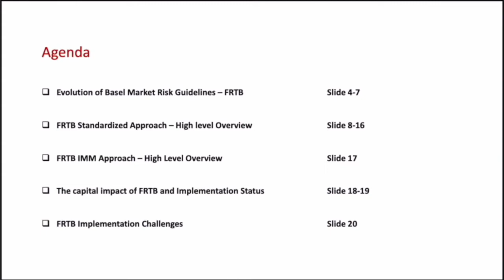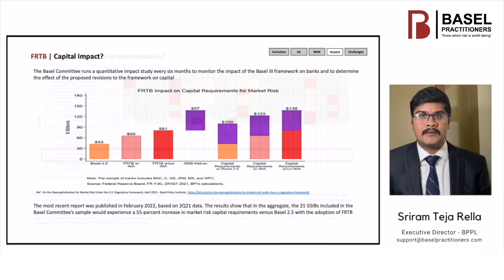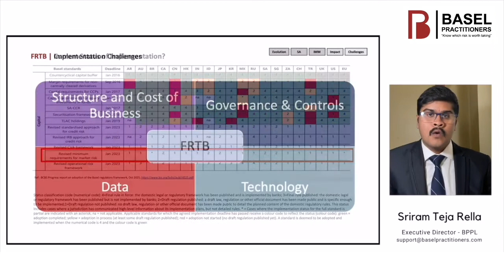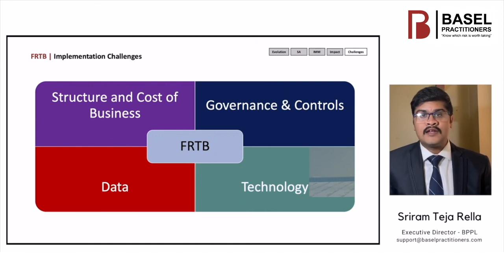FRTB Implementation Challenges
- Capital Impact
- Current Status of Implementation
- Structure and Cost of Business
- Governance & Controls
- Data
- Technology